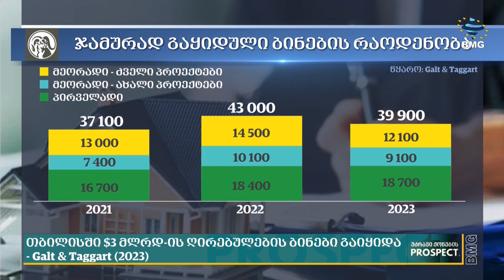რამდენი ბინა გაიყიდა 2023 წელს და რამდენით გაძვირდა საცხოვრებელი ბინები თბილისში?